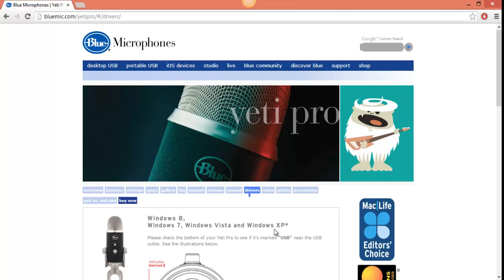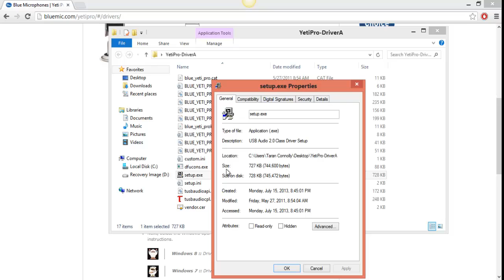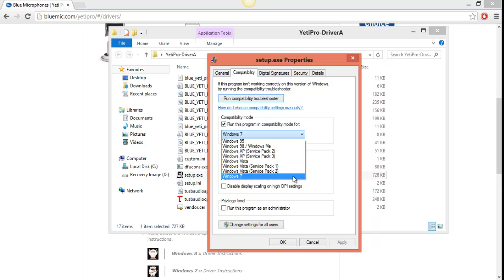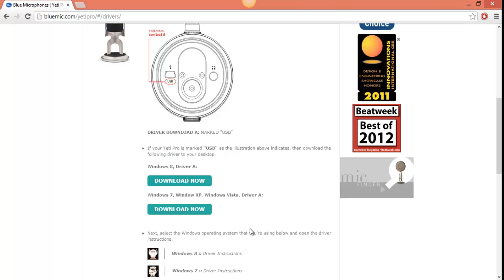How to fix Blue Yeti Pro Driver Fix (Windows 8) Tutorial/w Commentary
This video help explains how to get the Blue Yeti Pro working on Windows 8.